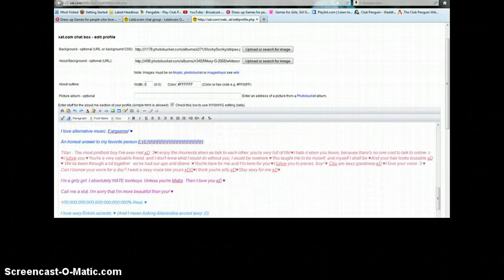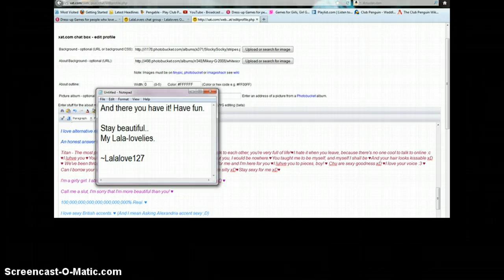How to add color to your words on your Xatspace.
Requested by Tubbi3.